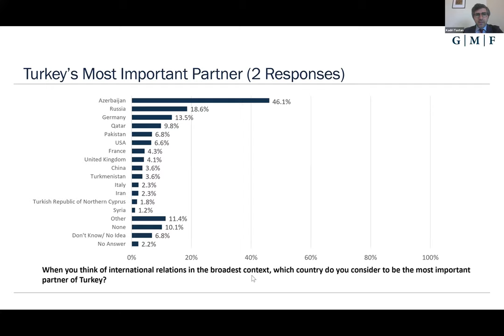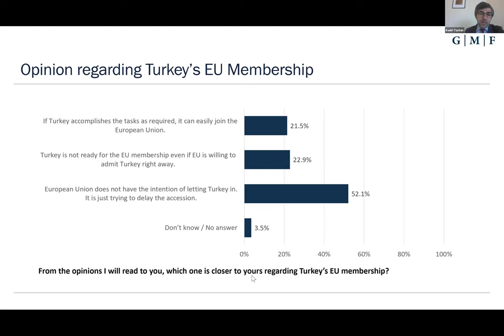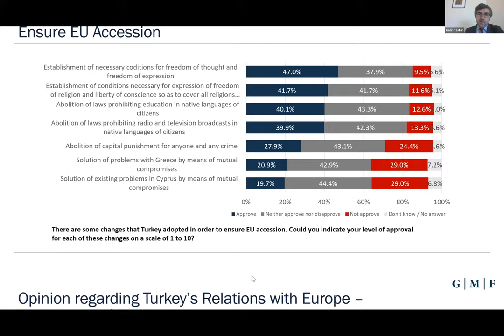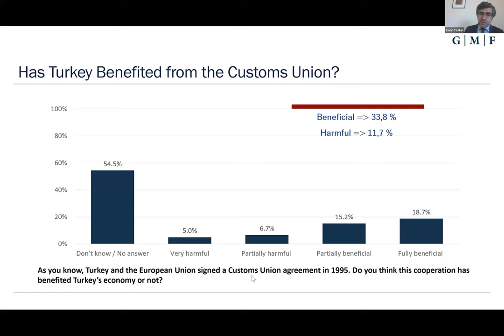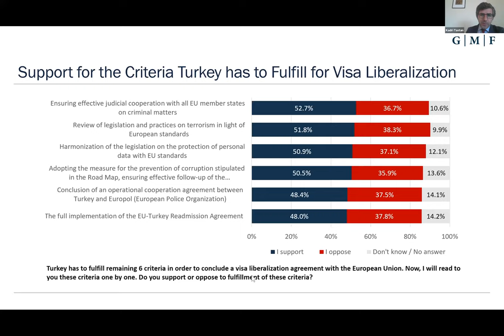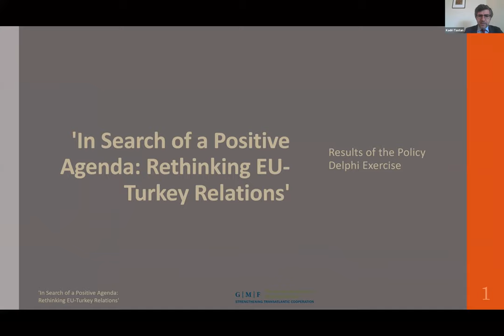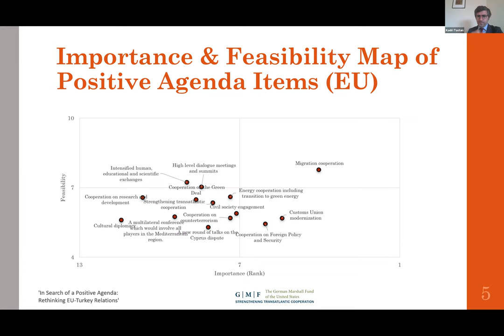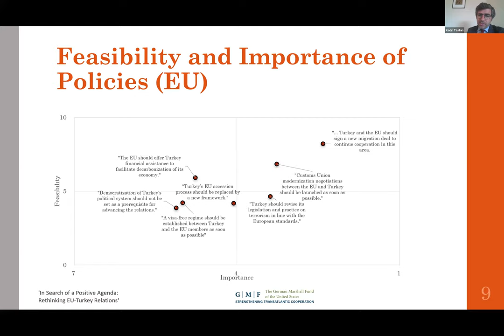EU-Turkey Relations: Towards a Positive Agenda?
Welcome
Karen Donfried, President The German Marshall Fund of the United States

Keynote Speakers
M. Rifat Hisarcıklıoğlu, President The Union of Chambers and Commodity Exchanges of Turkey

Peter Clever, Co-Chair EU-Turkey Joint Consultative Committee, European Economic and Social Committee

Discussants
Senem Aydın Düzgit, Professor of International Relations, Faculty of Arts and Social Sciences, Sabancı University

Günter Seufert, Director, The Centre for Applied Turkey Studies, German Institute for International and Security Affairs

Kadri Tastan, GMF-TOBB Senior Fellow, The German Marshall Fund of the United States

Moderator
Ian Lesser, Vice President and Executive Director, Brussels Office, The German Marshall Fund of the United States